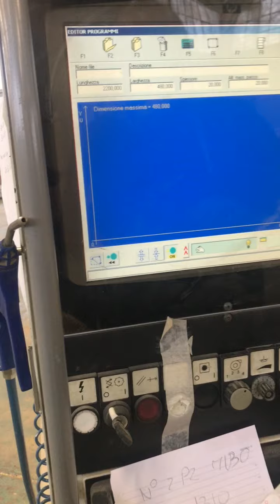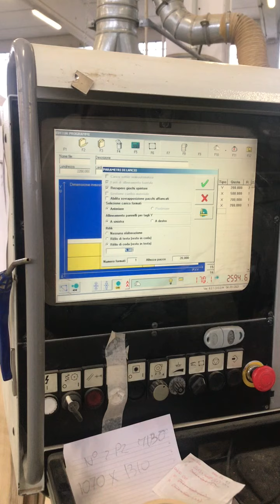Sezionatrice orizzontale Sigma Impact K 85 usata ed in condizioni di lavoro